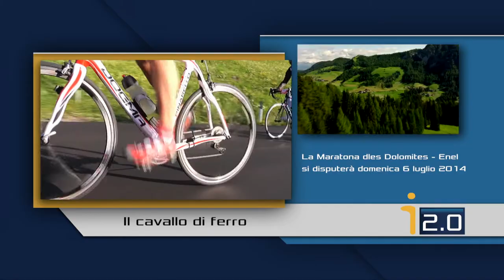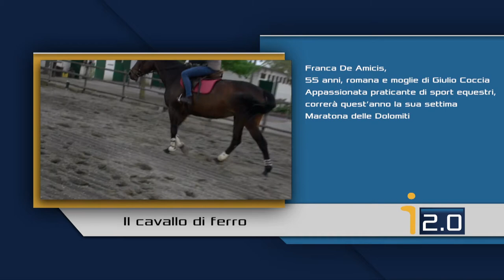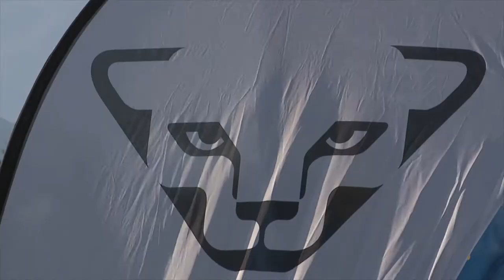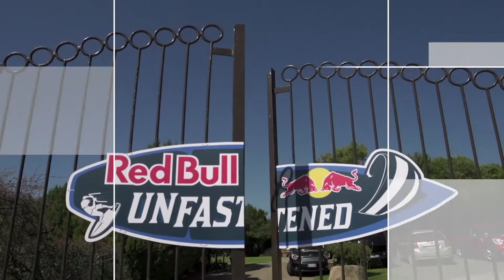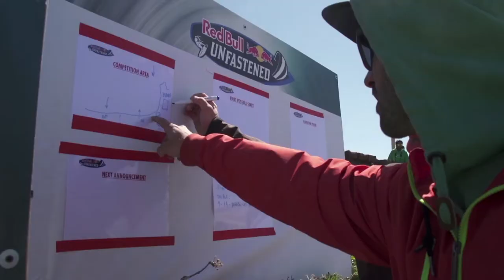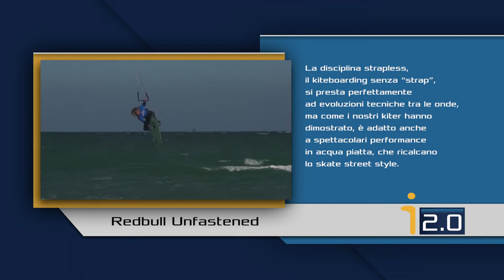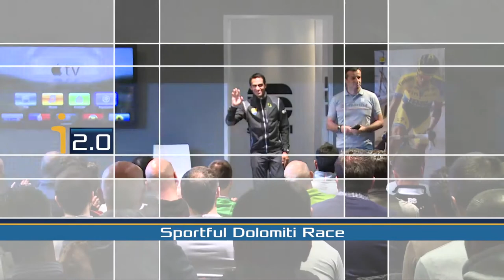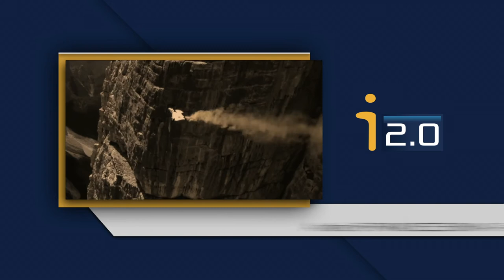Ötzi-Alpin Marathon 2014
Bei der elften Ausgabe des Ötzi Alpin Marathons, der bei idealen Wetterverhältnissen ausgetragen wurde, stand bei den Männern mit Roland Osele ein Südtiroler auf dem höchsten Treppchen des Stockerls. Der 44-jährige Meraner hatte bereits die erste Ausgabe des Extrem-Triathlons im Jahr 2004 gewonnen. Der Ötzi-Alpin Marathon führt die Teilnehmer auf einer Strecke von 42,195 Kilometern (3266 Höhenmeter) von Naturns auf die Grawand zur Bergstation der Schnalstaler Gletscherbahn (Rad, Lauf und Skibergsteigen). Das Damenrennen entschied die 20-jährige Osttirolerin Susanne Mair für sich, die bei ihrer Premiere nicht zu schlagen war und knapp am Streckenrekord vorbeischrammte. Zwei neue  Bestmarken gab es dafür in den beiden Team-Bewerben. Beide Staffelbewerbe holte sich das Team „corsainmontagna.it/Scott", beide Male purzelte der Streckenrekord. Bei den Männern sorgten der Sarner Topmountainbiker Franz Hofer, sowie Luca Cagnati aus Canale d'Agordo (Nationalmannschaft Berglauf) und Matteo Eydallin aus Courmayeur, der der italienischen Nationalmannschaft im Skibergsteigen angehört, für eine neue Bestmarke. Das siegreiche Damenteam von „corsainmontagna.it/Scott", das seinen Vorjahressieg wiederholen konnte, bestand dieses Mal aus Sofia Pezzati, Elisa Desco und Michela Benzoni und kam nach 3:53.34 Stunden ins Ziel.

L'undicesima edizione della Ötzi Alpin Marathon si è disputata in condizioni climatiche perfette. La prova maschile è stata vinta da Roland Osele, 44enne meranese che si era imposto nel lontano 2004 durante la prima edizione del trathlon estremo. Il percorso della Ötzi Alpin Marathon porta i partecipanti da Naturno al ghiacciaio della Val Senales (bici, corsa e sci alpinismo). In campo femminile, invece, a spuntarla è stata la 20enne Susanne Mair (Austria), capace, al suo esordio nella competizione, di sfiorare concretamente il record del tracciato. Due nuovi migliori tempi della gara si sono registrati nelle staffette. Entrambe le staffette sono state vinte dal team "corsainmontagna.it/Scott", autore di due nuovi record del tracciato. In campo maschile Franz Hofer, di Sarentino, Luca Cagnati di Canale d'Agordo, e Matteo Eyadallin, di Courmayeur, sono stati protagonisti di una prestazione eccezionale, che ha regalato loro vittoria e miglior tempo del percorso. Le ragazze della "corsainmontagna.it/Scott", capaci di trionfare in campo femminile, sono invece Sofia Pezzati, Elisa Desco e Michela Benzoni: il loro tempo record è stato di 3:53.34.

►USING THIS MUSIC:
This artist gives full permission for this track to be used in YOUR YouTube videos, all you need to do is give credit!

You MUST copy and paste all of the following links into YOUR video description: